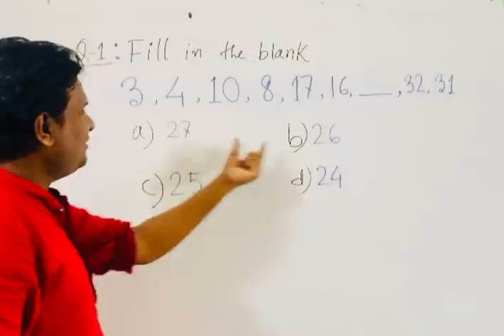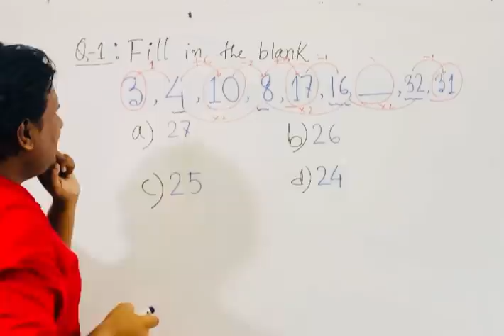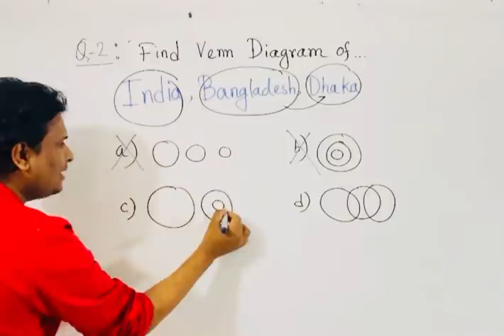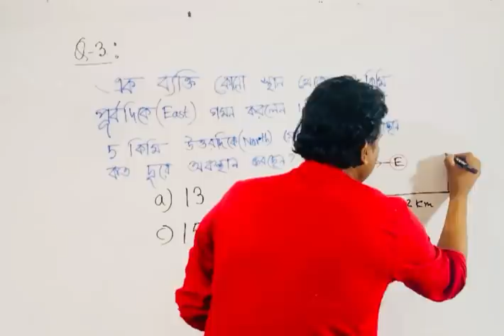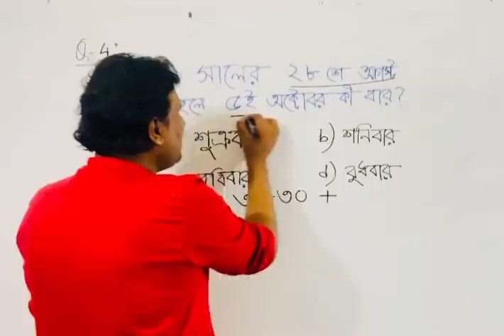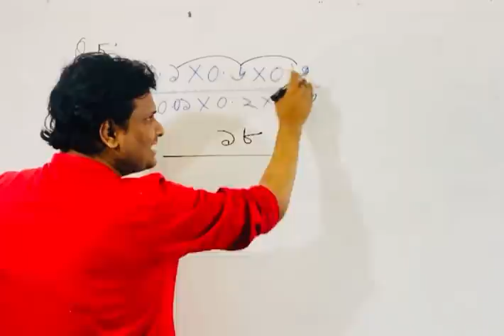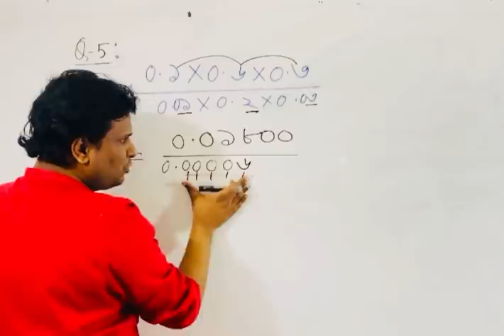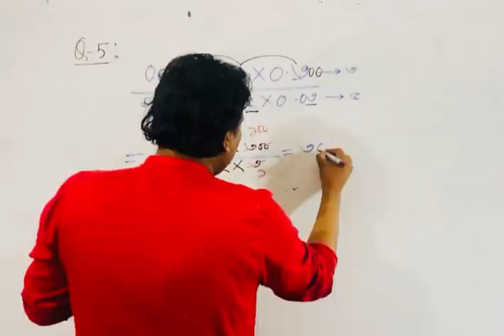মানসিক দক্ষতা /Reasoning: Top 5 questions on Mental Ability | Reasoning Tricks in Bangla | bcs গণিত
মানসিক দক্ষতা: Top 5 questions on Mental Ability | Reasoning Tricks in Bangla | bcs

গণিত50+ ট্রিক্স ও অনেকগুলোর মজার গল্প নিয়ে আমার (মোত্তাসিন পাহলভী, Mottasin Pahlovi  - BUETian) লিখা গণিতের জেমস বন্ড বইটি  পেতে ১৬২৯৭ এ ফোন করুন।

বইটিতে যে 50+ ট্রিক্সগুলো সেগুলোর একাংশ -

♦নামতার মজার কয়েকটি টেকনিক
♦ গুণ ও ভাগের সেরা অনেকগুলো টেকনিক
♦দশমিকের গুণ ও ভাগের নিনজা টেকনিক
♦ভগ্নাংশের ছোট বড় ২ সেকেন্ডে নির্ণয়
♦বার নির্ণয়ের টেকনিকগুলো
♦তোমার জন্মদিন/ ঐতিহাসিক দিনের বার নির্ণয়
♦নদীর একপ্রান্ত থেকেই নদীর প্রস্থ নির্ণয়ের অস্থির টেকনিক
♦লসাগু গসাগু বের করার অসাধারণ ম্যাজিক
♦বর্গ করা এত সহজ
♦অংকের মজার খেলাগুলো

এরকম গড়, ত্রিভুজ চতুর্ভূজের সংখ্যা নির্ণয়, ৫ ও ৯ এর ম্যাজিক খেলা সহ ৫০+ টেকনিক আছে এই বইটি।

এটি গণিতের জেমস বন্ড বইয়ের প্রথম পার্ট।

বইটির গল্প
রাফাতের বয়সী ছেলেমেয়েরা যখন ভিডিও গেম খেলে, মুভি দেখে , বসে বসে গল্প করে সময় কাটায়, রাফাত তখন গণিতের বিভিন্ন মজার বিষয়গুলো নিয়ে গবেষণা করে।সে গণিতের অনেকগুলো ম্যাজিক ট্রিক্স আবিষ্কার করে। রাফাত প্রায়ই এ ম্যাজিক ট্রিক্সগুলো তার বন্ধুদের দেখায়।এগুলো দেখে সকলেই অবাক হয়ে যায়।রাফাতের দেখানো ম্যাজিকগুলো রাফাতের বন্ধুদের এতটাই মুগ্ধ করে যে একদিন রাফাতকে তার বন্ধুরা 'গণিতের জেমসবন্ড' উপাধি দেয়।
প্রকৃতপক্ষে রাফাত এখানে একটি প্রতীকী নামমাত্র।গণিতকে ভালবেসে যারাই গণিতকে নিয়ে চিন্তা করে, গবেষণা করে তারা সকলেই গণিতের জেমসবন্ড।

What is main purpose of this channel?

there are following topics that you will be able to find in this video
reasoning tricks in bengali
ত্রিভুজ গণনা
ত্রিভুজের সংখ্যা নির্ণয়
বিসিএস গণিত প্রস্তুতি
ত্রিভুজ গণনা করুন
কতগুলি ত্রিভুজ
কত ত্রিভুজ আছে
ssc cgl reasoning
reasoning tricks
how to solve questions of counting of figures faster
basic concept of counting of figures
math tricks in bengali
mental ability
 মানসিক দক্ষতা বিসিএস
 গণিত